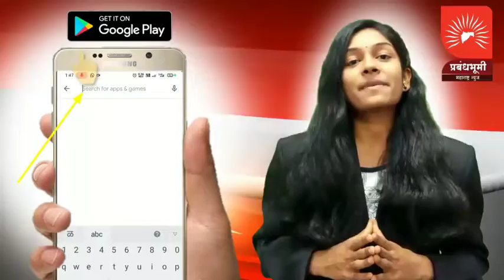अधिकाऱ्यांना कंटाळून ग्रामस्थांचे पंचायत समिती जामनेर येथे उपोषणाला बसण्याचा इशारा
Follow Us,

मो.9130998291 (whatsapp)